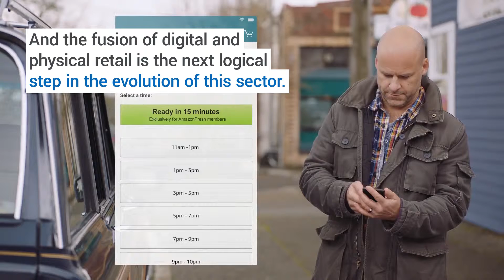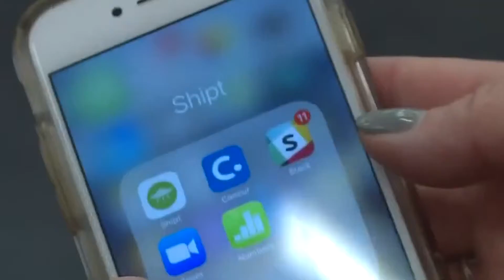The future of grocery shopping is the convergence of online and offline retail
Retail has already undergone a major transformation. As new purchasing channels emerged, retailers realised that tech-savvy shoppers aren’t interested in purchasing things exclusively online or in traditional stores -- they like options!